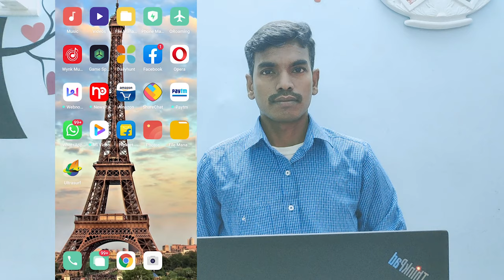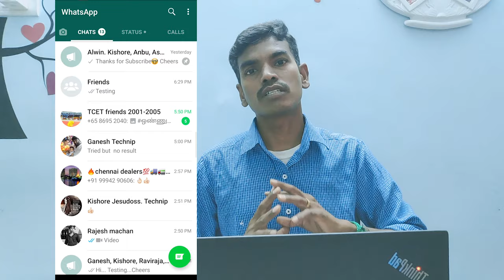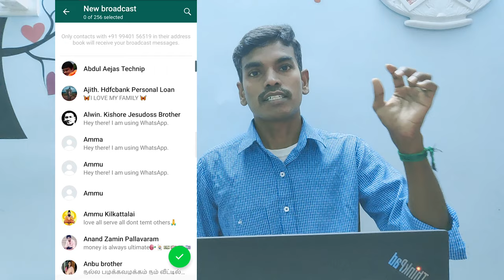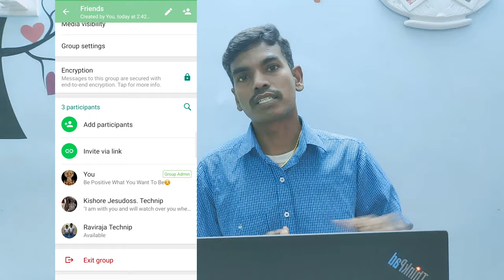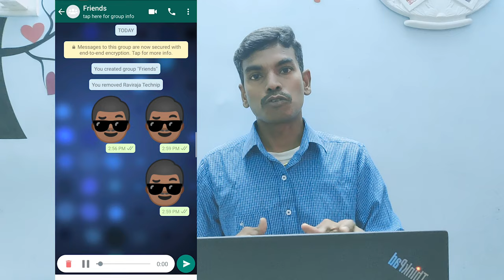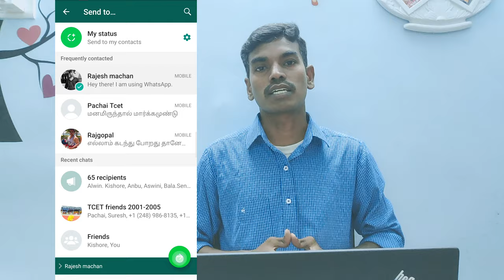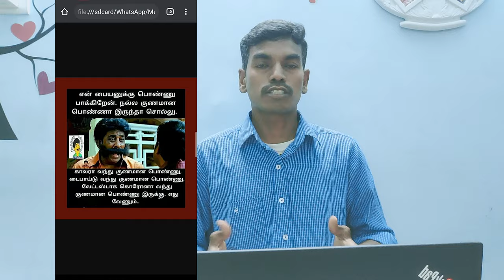8 புதிய ரகசிய whatsapp tricks in tamil 2020 new secret whatsapp tricks and tips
8 புதிய ரகசிய whatsapp tricks in tamil 2020 new secret whatsapp tricks and tips

This video shows whatsapp tricks tamil 2020 new secret whatsapp tricks and tips.

Video Chapter Timings
00:00 Intro
00:51 whatsapp status pause tricks
01:13 whatsapp broadcast use tricks
01:55 whatsapp last seen message find tricks
03:07 whatsapp unblock friend tricks
03:46 whatsapp audio listen before send tricks
04:22 whatsapp fullscreen status tricks
05:20 whatsapp status share tricks
06:02 whatsapp android security tricks

Welocome to our Digitize Tamil Youtube Channel

We created a Youtube channel for Tamil Viewers with Detailed Explanation.
All the video posted in Digitize Tamil Channel are genuine.

Mainly Focused on Tips/Tricks/Hacks/Education/Awareness/reviews/Unboxing

Your spending time is valuable for us.
We respect to give good content video.